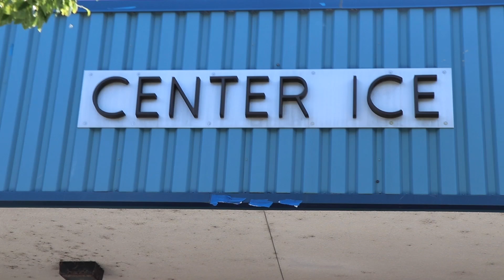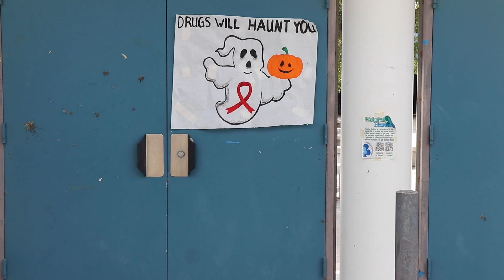HILLS REPORT --October 27, 2023